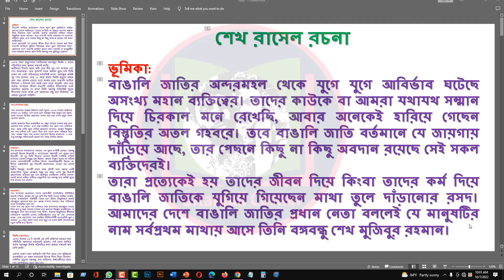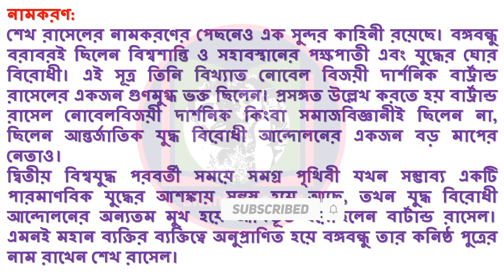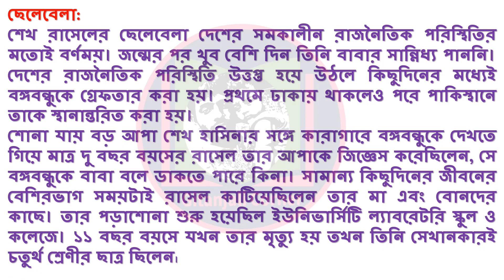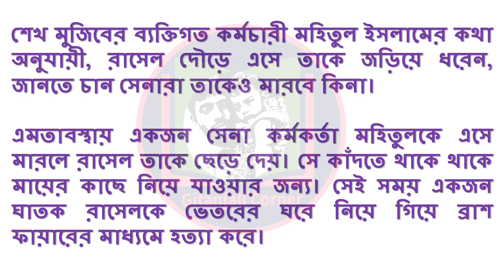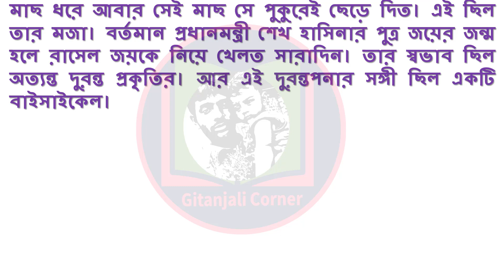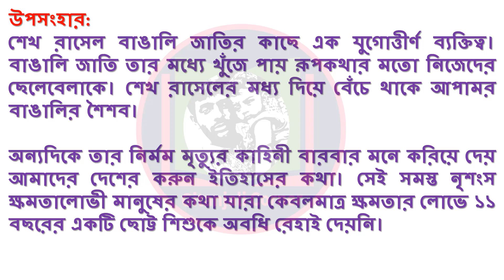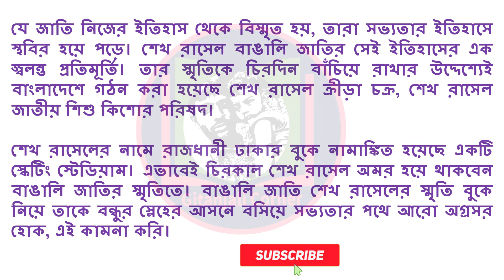শেখ রাসেল রচনা || Shekh Rasel rocona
★ শেখ রাসেলের জন্মবার্ষিকী উপলক্ষে রচনা প্রতিযোগিতা ২০২১।
 ★শেখ রাসেলের 59তম জন্মবার্ষিকী উপলক্ষে রচনা প্রতিযোগিতা।

sheikh rasel amar bondhu rachana

sheikh rasel rachana

শেখ রাসেল এর জীবনী

শেখ রাসেল আমাদের বন্ধু রচনা 1000 শব্দ

sheikh russel

sheikh rasel amar bondhu

রচনা শেখ রাসেল আমার বন্ধু

sheikh russel rachana

sheikh rasel amader bondhu rachana

রচনা শেখ রাসেল

shek rasel amader bondhu

shekh rasel amader bondhu rochona

sheikh rasel amader valobasa rochona

shekh rasel amader bondhu

শেখ রাসেল আমার বন্ধু

রচনা